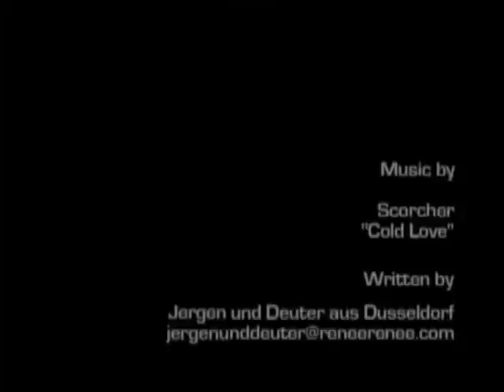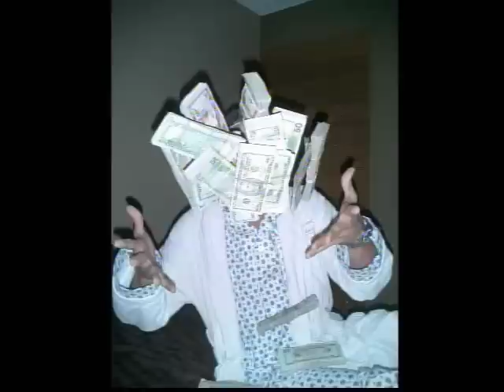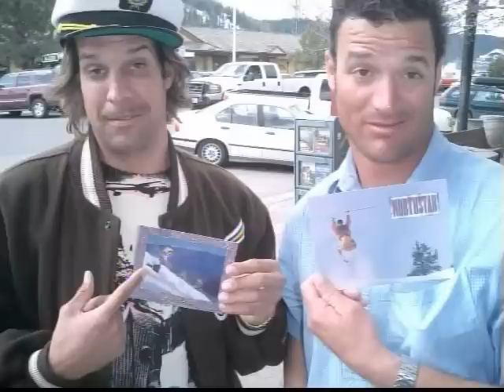DC MTN Lab - Renee Renee (Bonus Footage)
MTN. Lab was filmed on location primarily in Park City, Utah, at the DC Mountain Lab, during the winter of 2005. Other locations that were filmed at are Park City ski resort, Twin Bridges, California, at Northstar-at-Tahoe ski resort, Colorado at Breckenridge ski resort, and Mammoth Lakes, California, at Mammoth Mountain ski resort. It features the riding of Travis Parker, Simon Chamberlain, Eddie Wall, Travis Rice, Renee Renee, Priscilla Levac, Bjorn Leines, Todd Richards, Devun Walsh, Drew Fuller, Chad Otterstrom, and Jake Welch. DC sponsors all riders except for Renee Renee and Chad Otterstrom, but Jake Welch and Drew Fuller are DC amateurs. The video features songs performed by Frou Frou, The Faint, The Soundtrack of Our Lives, Shawn Lee's Ping Pong Orchestra, The Wannadies, American Analog Set, Big Country, Del tha Funkee Homosapien, Chemical Brothers, Renee Renee, Metric, and Technotronic.

The movie "DC Mtn Lab" was filmed, directed and edited by Pierre Wikberg. Wikberg previously made three movies with the collective known as "Robot Food".